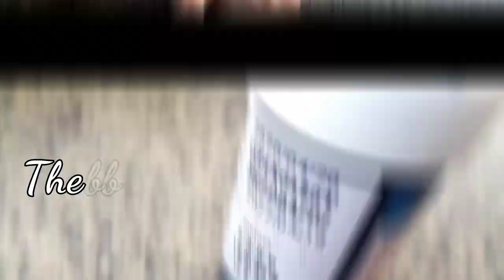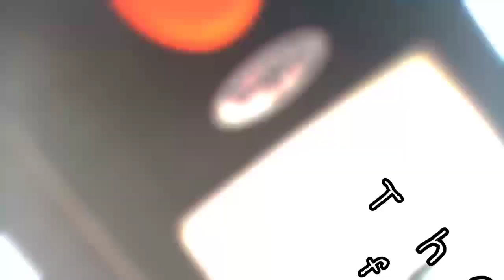How to use Blood Glucose Meter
In this video, I will teach you how to test your blood glucose by using cofoe Blood Glucose Meter bought from Shoppe. It is so easy to use and affordable.